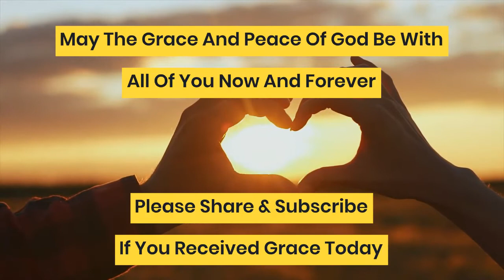Peter Raised A Woman Named Dorcas From The dead True or False?